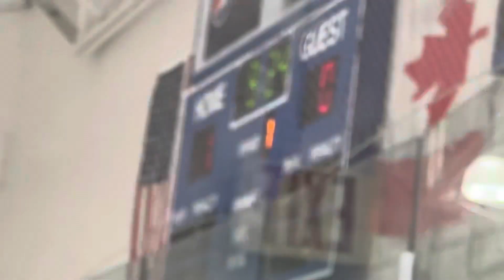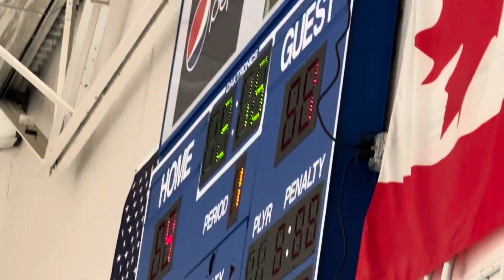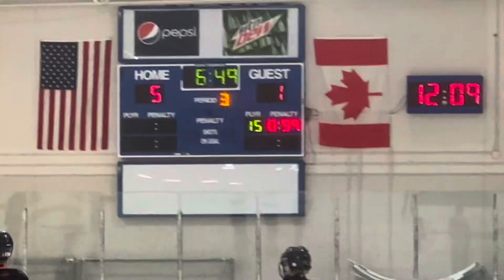NJC 2011 5-1 vs Don Mills